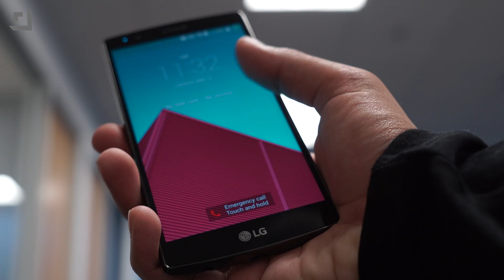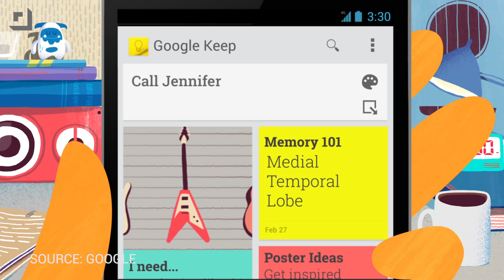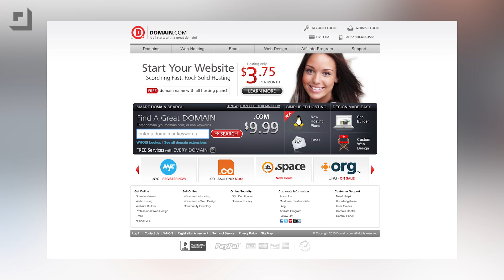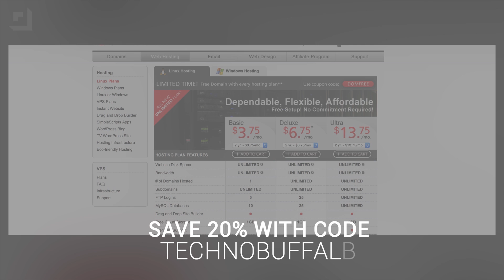Google I/O 2015: Four things you can expect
We are just a few weeks away from Google’s I/O developer conference where the company is expected to announce upcoming updates and improvements for several of its products and services. Android’s newest update, codenamed Android M, is one of the key announcements expected to happen at I/O. You can also expect to hear more about updates to Android Wear, Android TV, and Android Auto.